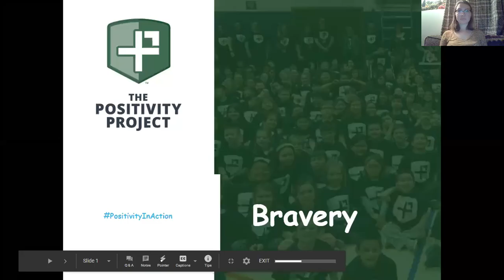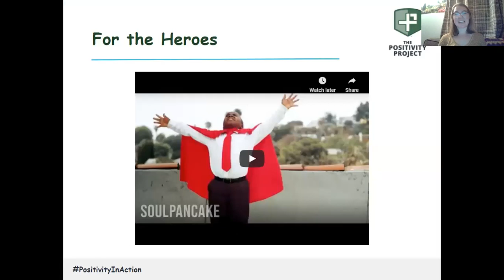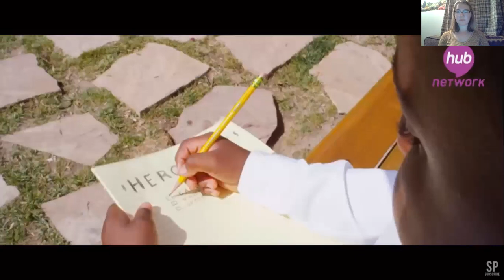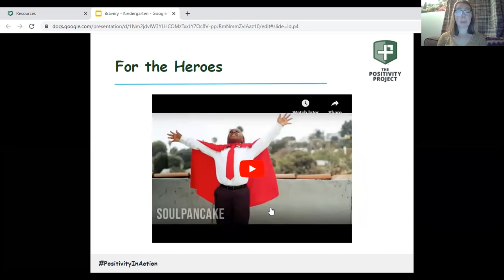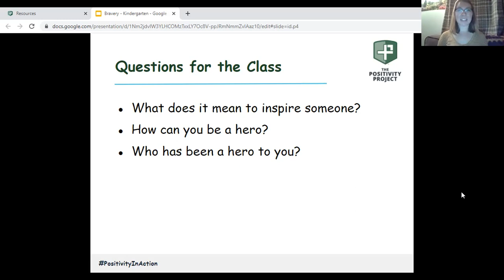Positivity Project: Bravery Day 1